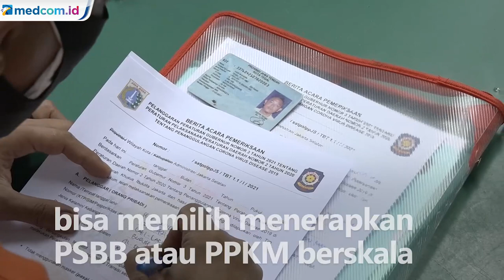Jokowi Sebut PPKM Tak Efektif hingga Usulan Lockdown di Akhir Pekan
Presiden Joko Widodo menyatakan penerapan PPKM tak efektif. Presiden instruksikan jajarannya bekerja dan memantau di lapangan serta terapkan metode sosialisasi yang efektif.

Hal ini disampaikan Jokowi dalam rapat terbatas di Istana Bogor pada Jumat (29/1). Jokowi menyampaikan dalam kebijakan PPKM mobilitas warga tetap tinggi. Ia juga kecewa sebab PPKM tak tegas dan tak konsisten. Jokowi ingin menterinya gerak cepat, sederhana dan efisien.

Sementara itu usulan lockdown di akhir pekan mulai mencuat. Anggota Komisi IX DPR RI Saleh Daulay menyarankan pemberlakukan karantina wilayah dilakukan sejak Jumat malam hingga Minggu malam. Usulan ini diyakini tak akan mengganggu kegiatan ekonomi.

Sebelumnya Epidemiolog Tri Yunis Miko Wahyono sempat mengingatkan dan menilai pemerintah bisa memilih menerapkan PSBB atau PPKM berskala sedang menuju berat secara konsisten.